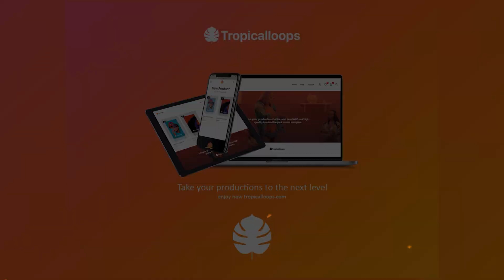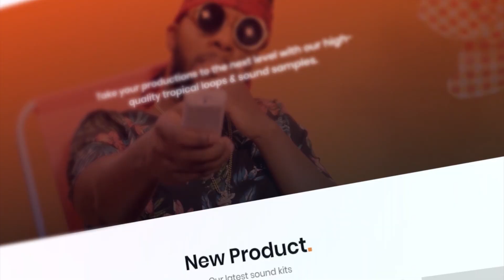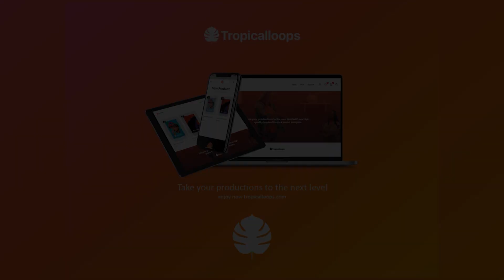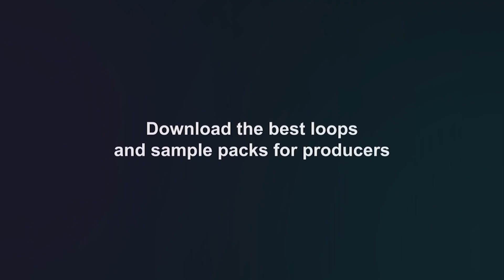"Pinky Tropic" - Wizkid x Afrobeat x Dancehall Type Beat | Uk Afroswing Type Beat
▶ Usage Terms:

The free version of this beat can only be used for non-profitable, non-commercial projects and nothing besides that. This means YouTube or Soundcloud use with NO monetization. The free version of this beat is NOT available for streaming services such as Spotify, Apple Music, etc. Credit must be given in the title and in the description as following: (Prod. by Skirmisher Beats).

© Music produced by SkirmisherBeats - DCQ BEATZ Partner Producers
Licensing, distribute and publishing by DCQ BEATZ.

Free Dancehall x Afrobeat Instrumental
[Free]
dancehall
Drake
Type Beat
DCQBEATZ